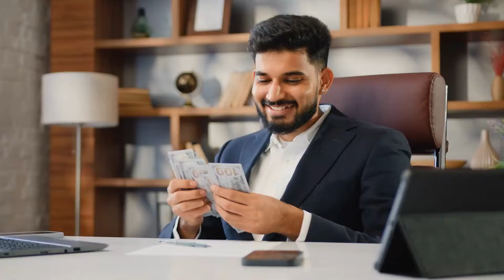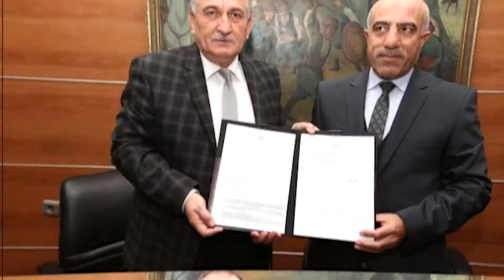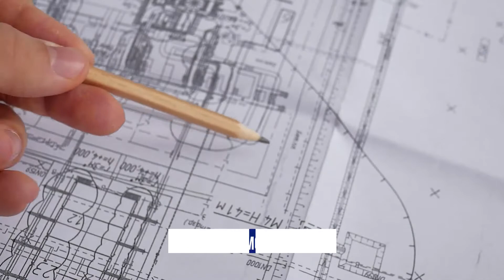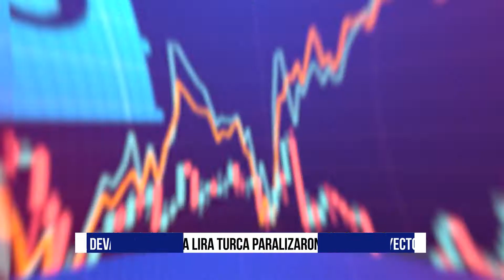🤯La Ciudad FANTASMA De Millonarios De Más De 200 Millones (NO LO CREERÁS)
Muy buenas futuros Millonarios! Sed bienvenidos todos a un nuevo video, en el video de hoy les vamos a mostrar la ciudad de millonarios fantasma de más de 200 millones. Esperamos que aprendan algo nuevo en el día de hoy, relacionado con las finanzas y a que estamos esperando? Empecemos con el video!

¿Un Disney World inspirado en Mordor? Así es Burj Al Babas, la espeluznante ciudad fantasma que acoge 700 castillos abandonados.

Esto y mucho más es lo que aprenderás en el video de hoy!🥇